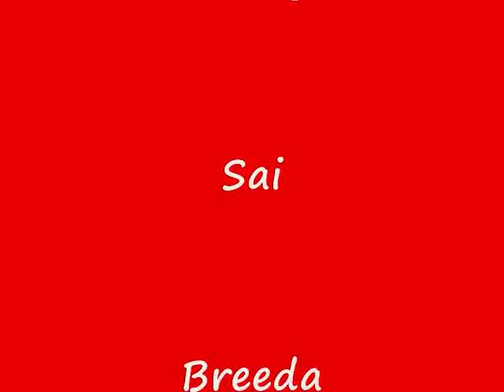Tottori Sand Dunes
Sakyu